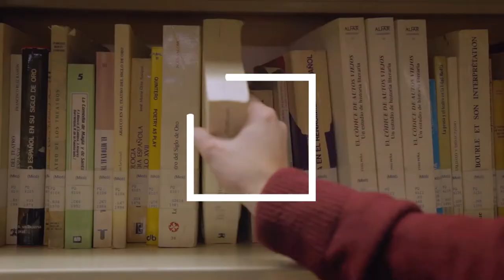Estudia Telecos a la Pompeu - Jaume Baltasar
Jaume Baltasar és antic alumne del grau en Enginyeria de Xarxes de Telecomunicació a la UPF i ens explica la seva experiència formativa a la UPF i les oportunitats de feina que ha tingut per raó dels seus estudis. Apunta't a estudiar Telecos. Apunta't a la Pompeu!